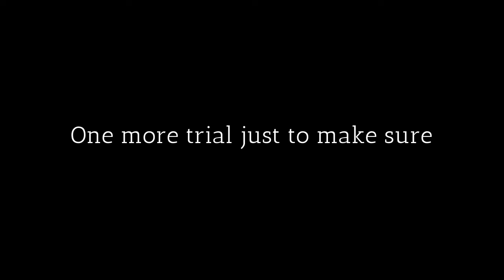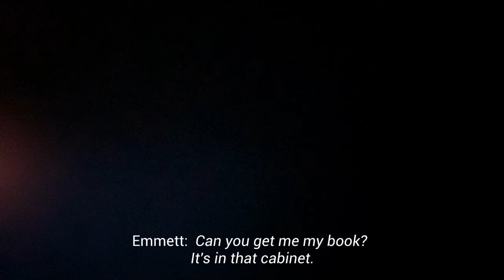Emmett's Trip Wire Prank (Crunch Labs build)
Emmett pranks his mom with the Crunch Labs trip wire build.